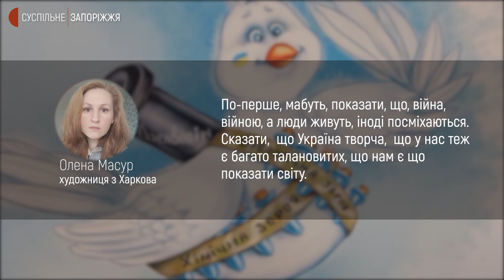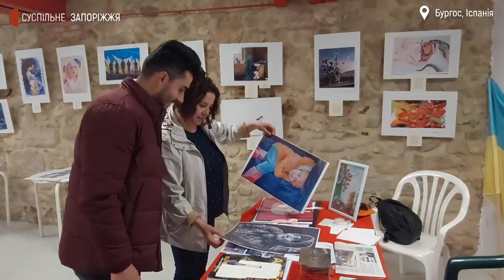На благодійній виставці в Іспанії представили картини про війну в Україні | Новини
Голуб із хімічною зброєю, потонулий російський корабель та войовнича ненька-Україна - картини про війну, боротьбу та надію представили на благодійній виставці в іспанському місті Бургос. Виражені на полотні емоції змушують поглянути на війну в Україні через призму особистостей, каже ініціатор виставки, іспанський художник Пабло дель Барко.